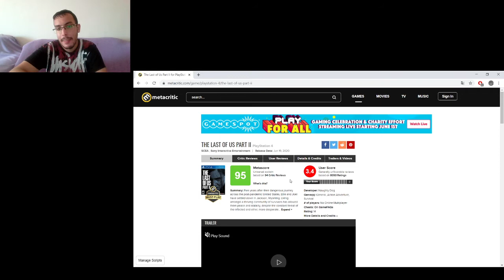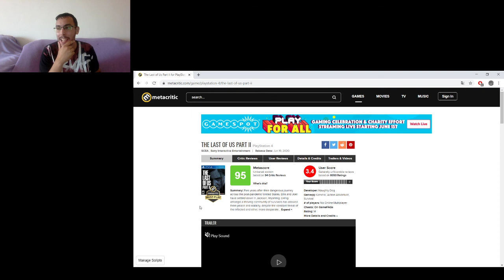The last of us part 2 nuevo caso de review bombing...